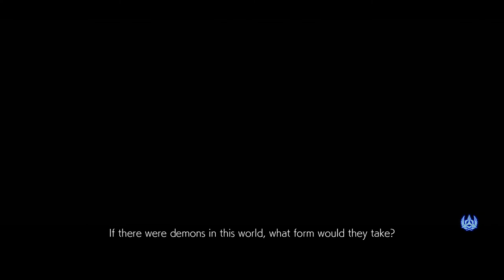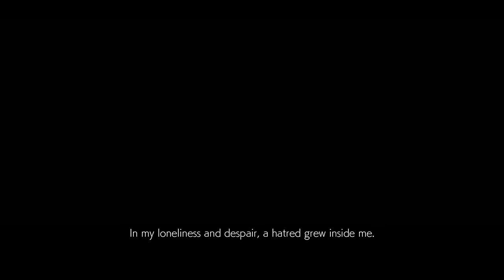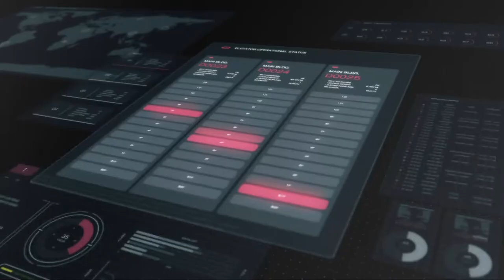Tekken 7 Chapter 1 - "King of the Iron Fist Returns"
Heihachi Mishima makes a grand entrance by invading Nina William's Forces then challenges Nina herself. When she loses she realizes that Heihachi came to take back is rightful roll as the Leader of the Mishima Zaibatsu and revises the King of the Iron Fist Tournament!